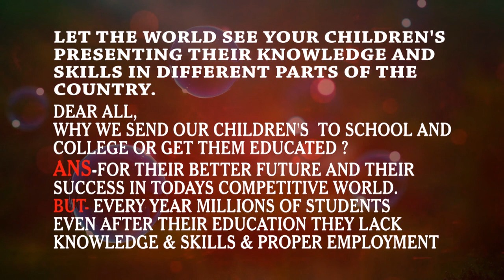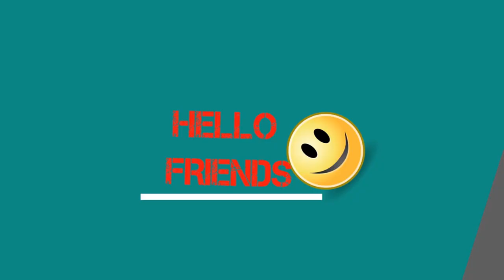Vipresh sir developing confidence and other skills in students of premnath english school